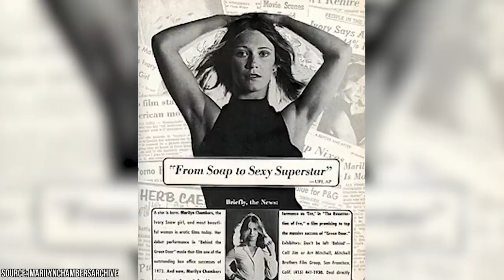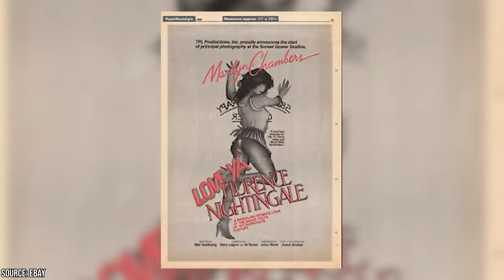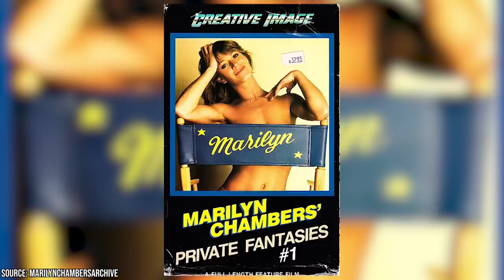The Tragic Life and Death of Marilyn Chambers, Ivory Snow Girl & Adult Actress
Marilyn Chambers was an adult film actress during the “porno chic” era of the 1970s and 1980s, often called the “The Golden Age of Porn” because adult films during this time had higher artistic value and many achieved mainstream commercial success. In this video, we’ll take a look at the details of Marilyn Chambers’s life, from Ivory Soap Girl to adult film icon.

During her early modeling career, her most successful and memorable job was modeling as the “Ivory Soap Girl” on the Ivory Snow soap flake box. After the filming of her first adult film, Behind the Green Door, the producers used her familiar face to their advantage and billed her as the “99 and 44/100% impure girl,” in reference to Ivory Snow’s popular tagline “99 and 44/100% pure.” The advertising industry was shocked and after discovering her new life as an adult film actress, Procter & Gamble was quick to remove her image from the Ivory Snow boxes.

But the fact that Marilyn’s image was so well known boosted ticket sales and the film became a huge success. It made Marilyn into a star and Behind the Green Door, along with Deep Throat that was released the same year, ushered in the “porno chic” era of adult films.

The Golden Age of Porn or the “porno chic” era had started in 1969 with Andy Warhol’s artsy adult film, Blue Movie. But both Behind The Green Door and Deep Throat starring Linda Lovelace solidified porn’s newfound popularity in mainstream culture. During this time, which lasted until the early ‘80s, sexually explicit films received positive attention from mainstream movie theaters, movie critics, and the general public. The adult films in this era were plot-driven, had artistic filmography, and good quality acting.

Despite her many hardships later in life and her failure at ever making it big as a mainstream actress, Marilyn Chambers remains an icon for her work as an adult film star. Do you think adult film stars during the porno chic era like Marilyn Chambers should have received more credit as serious actors and artists?